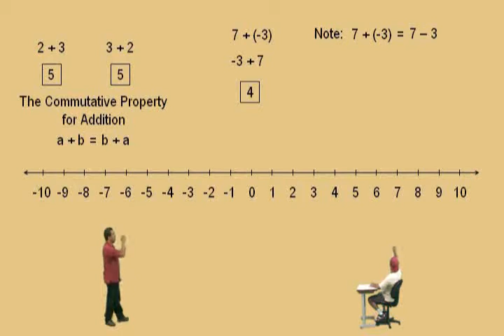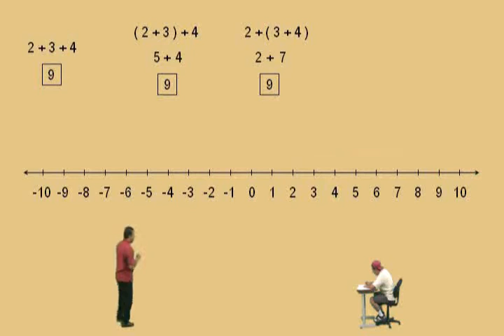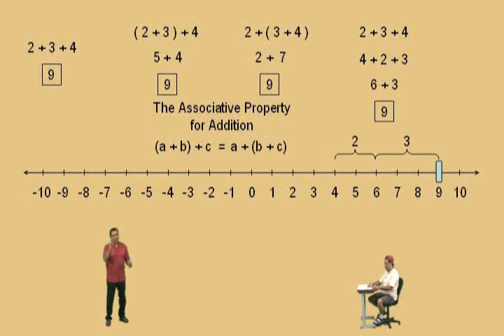Addition Properties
Pre-algebra Supplemental Instruction Video